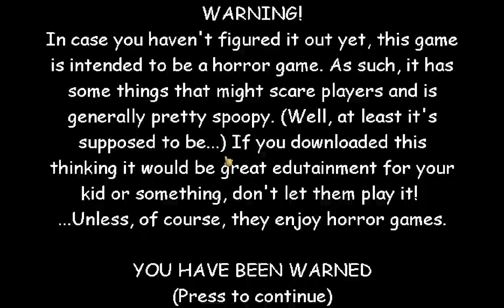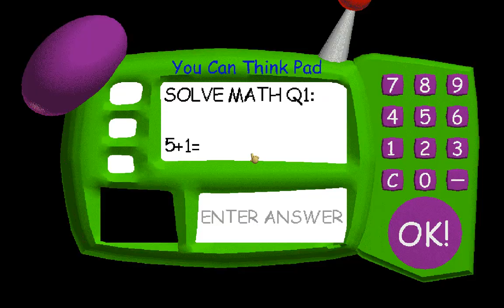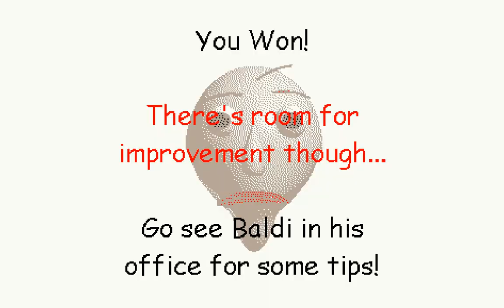pov: your mom got mad at you cuz u got f in math so she sent u to ohio schoolhouse. but ur a haxxor.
cant even learn in ohio my discord